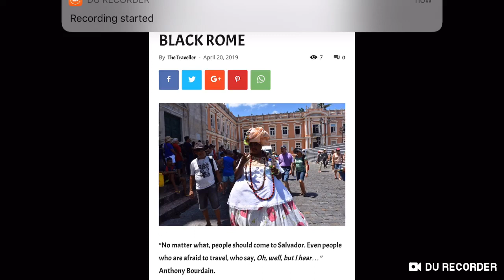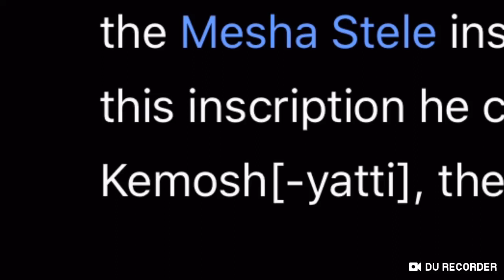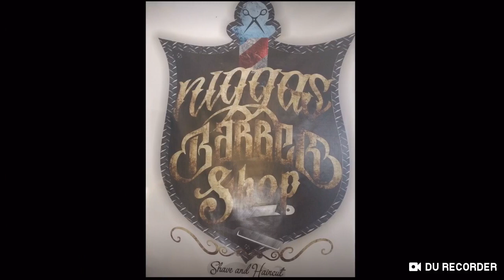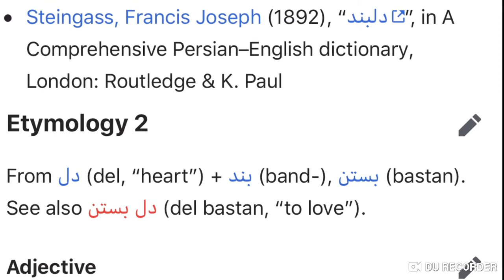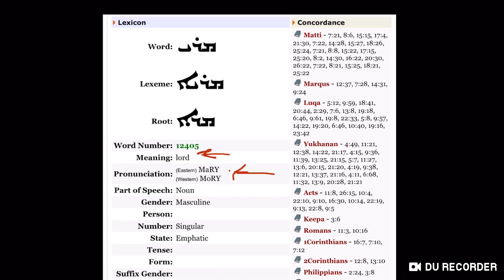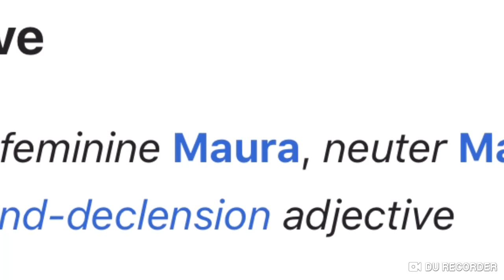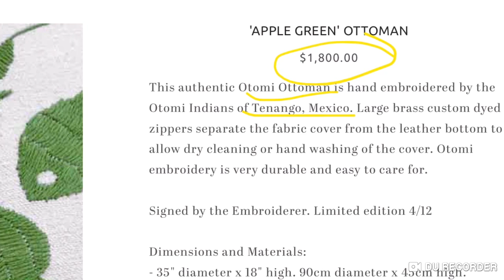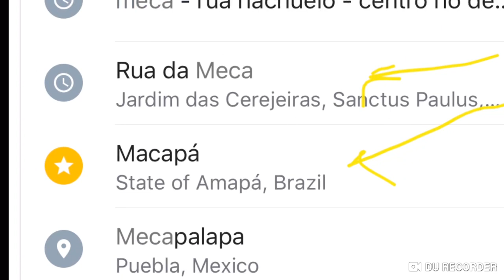Moorish Science 101: The Children of Allah, The land of Allah